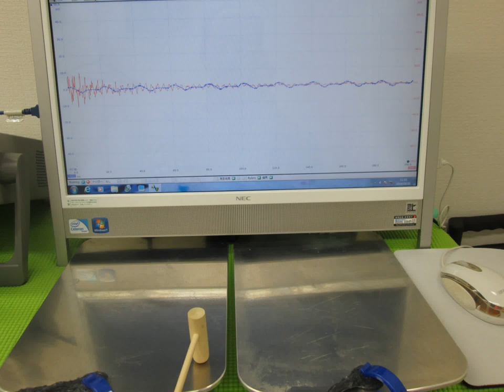超音波実験写真 Ultrasonic experiment photo （超音波システム研究所 ultrasonic-labo）